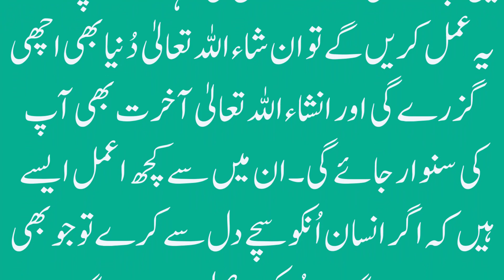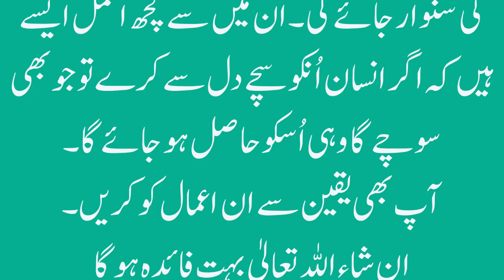Muhammad صلی اللہ علیہ وآلہٖ وسلم | ALLAH TALA se apni Har baat Manwane ka Asan Amal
Cover Topics:-
Muhammad صلی اللہ علیہ وآلہٖ وسلم
ALLAH TALA  se apni Har baat Manwane ka Asan Amal
Hajat ka Amal
Wazifa